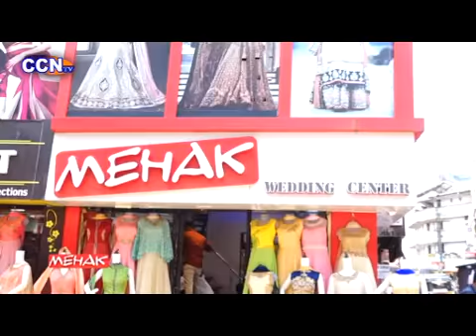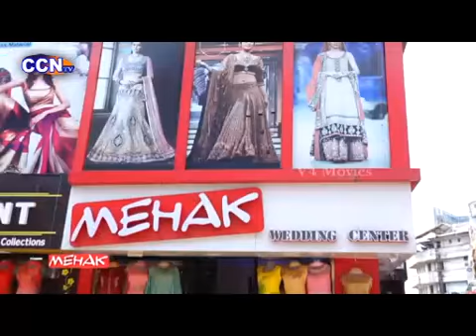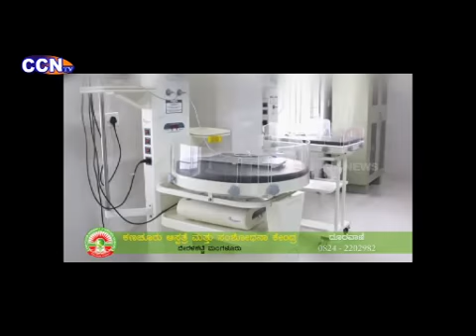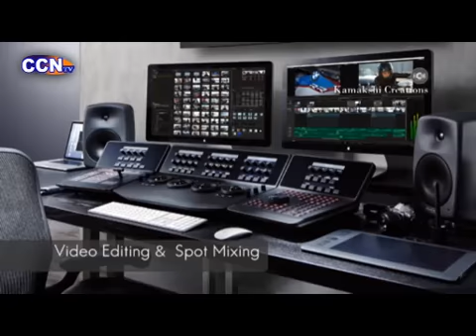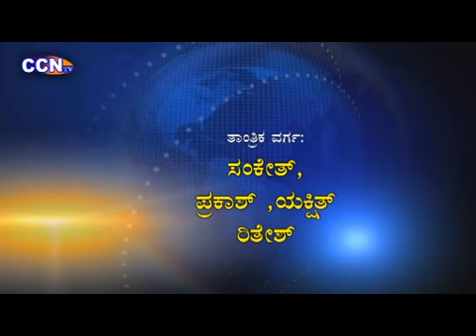ವಾರ್ಡ್ ವಾರ್ 9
ವಾರ್ಡ್ ವಾರ್   ನಗರ ಸಭೆ ಚುನಾವಣೆ ವಿಶೇಷ ಕಾರ್ಯಕ್ರಮ
ನಿಮ್ಮ ಪ್ರತಿನಿಧಿಗಳೊಂದಿಗೆ ’ಫೋನ್-ಇನ್" ಕಾರ್ಯಕ್ರಮದಲ್ಲಿ
ಪ್ರತಿದಿನ ಸಂಜೆ 4.00 ರಿಂದ 6.00 ರವರೆಗೆ ನಿಮ್ಮ ನೆಚ್ಚಿನ ಸಿಸಿಎನ್ ವಾಯಿನಿಯಲ್ಲಿ